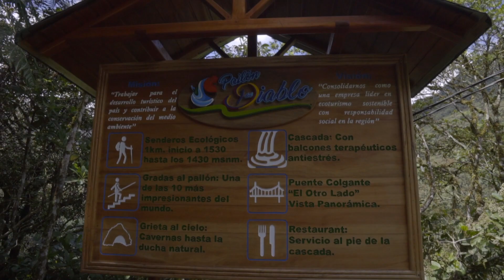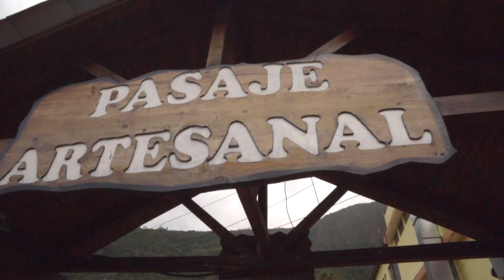Climbing Behind the DEVILS WATERFALL | Baños, Ecuador - DJI Spark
There is a ton of things to explore in Baños.  The Pailon del Diablo (Devil's Cauldron) is a must see for sure.